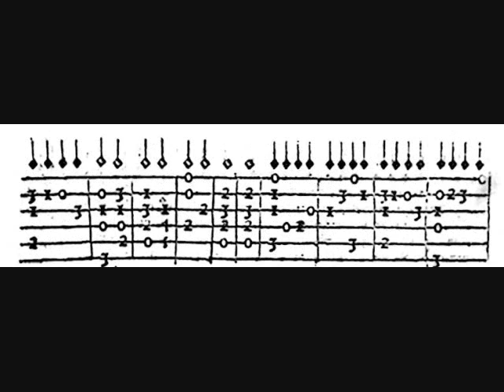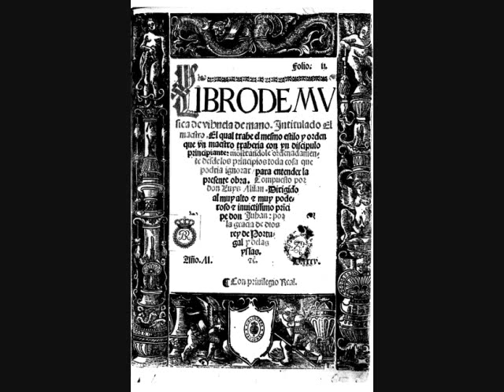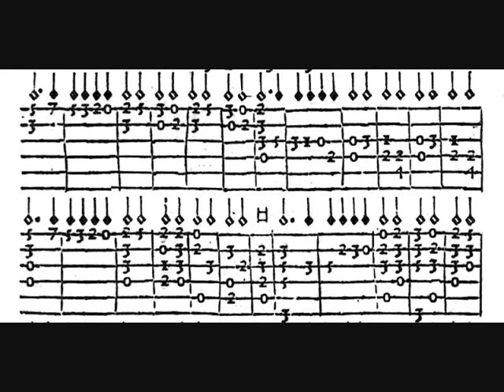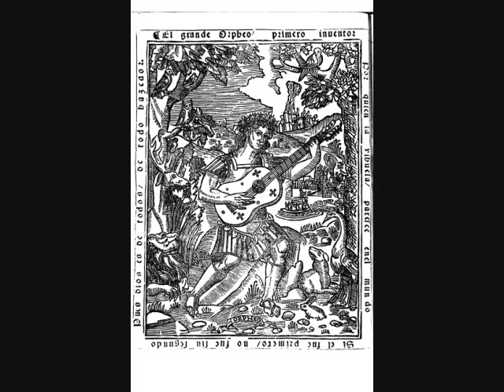Milán Pavana I, III and IV Jeff Rolando vihuela viola da mano renaissance lute luth liuto laud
Jeff Rolando playing Pavanas I, III and IV by Luys de Milán on October 25, 2008 in Kemp Recital Hall at Illinois State University on a vihuela made by Pimentel and Sons in 1975.